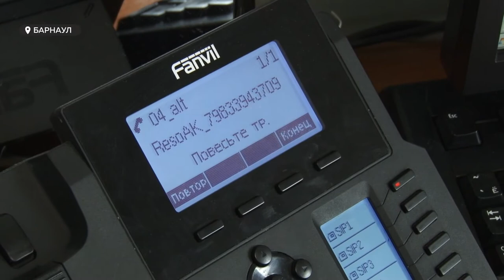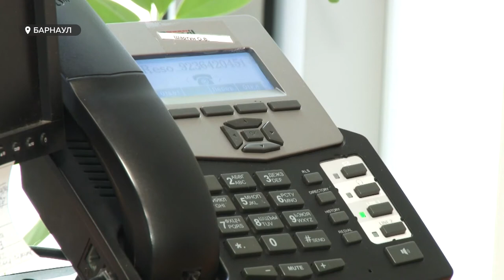Чем отличаются контакт-центры от обычных регистратур?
А между тем, на базе алтайских медучреждений начали открывать кол-центры. В общей сложности их будет два с лишним десятка, в которых полсотни операторов будут отвечать на звонки обращающихся.  Но чем  контакт-центры отличаются от обычных регистратур, и смогут ли они оперативно помочь решить какие-то проблемы заболевших, - разбирался Илья Кочетков.